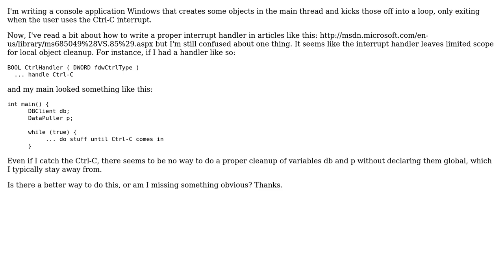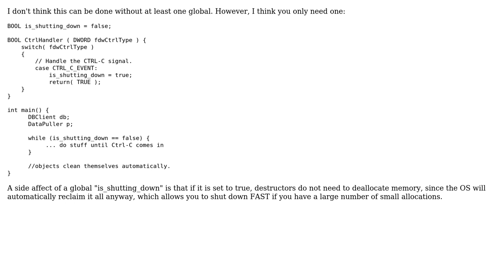Windows Ctrl-C - Cleaning up local stack objects in command line app (2 Solutions!!)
Windows Ctrl-C - Cleaning up local stack objects in command line app

With thanks & praise to God, and with thanks to the many people who have made this project possible! | Content (except music & images) licensed under CC BY-SA | Music | Images & others | With thanks to user Mooing Duck user Martin York user hda 2017 and the Stack Exchange Network Trademarks are property of their respective owners. You are responsible for your own actions.